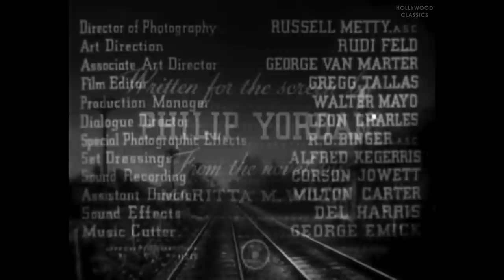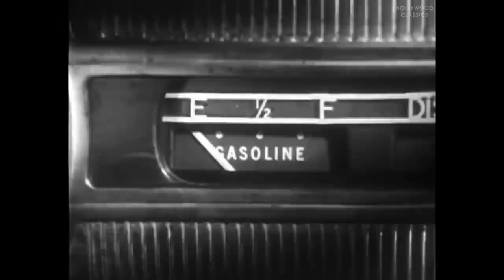Whistle Stop (1946) | Film noir, Crime | George Raft, Ava Gardner, Victor McLaglen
Watch the 1946 Hollywood classic movie, Whistle Stop.

When beautiful Mary returns home to her "whistle stop" home town, long-standing feelings of animosity between two of her old boyfriends leads to robbery and murder.

Movie Name: Whistle Stop
Stars: George Raft, Ava Gardner, Victor McLaglen
Director: Léonide Moguy